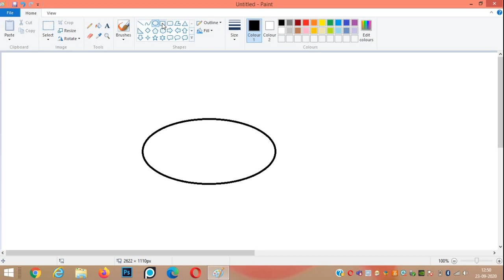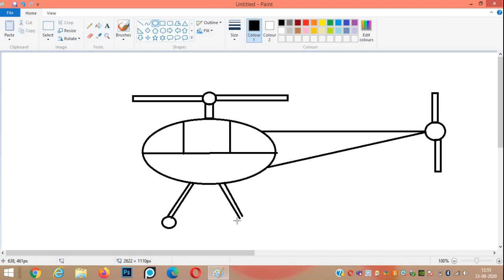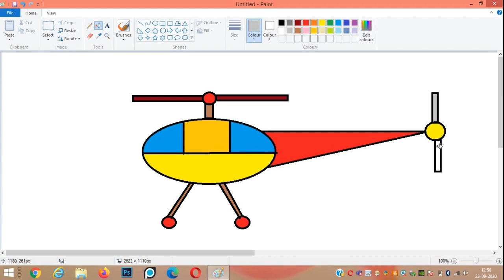How to draw a Helicopter in Ms Paint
Drawing helicopter using shapes in Ms Paint